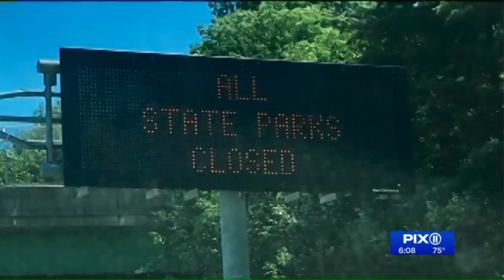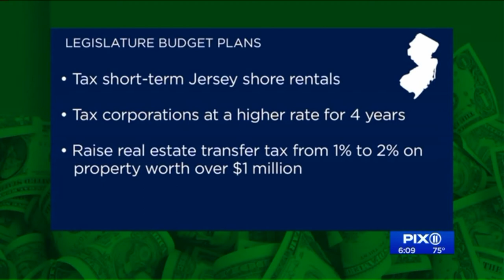New Jersey`s Democratic government creeps toward shutdown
New Jersey`s Democrat-led state government inched closer to a shutdown Thursday as Gov. Phil Murphy reviewed plans to shutter public offices with his Cabinet, and a standoff with lawmakers over how much to raise taxes continued to smolder. A deal needs to be reached by midnight Saturday.